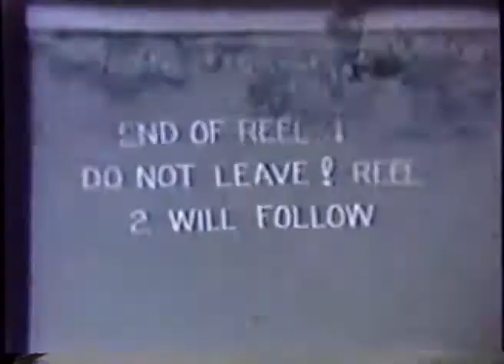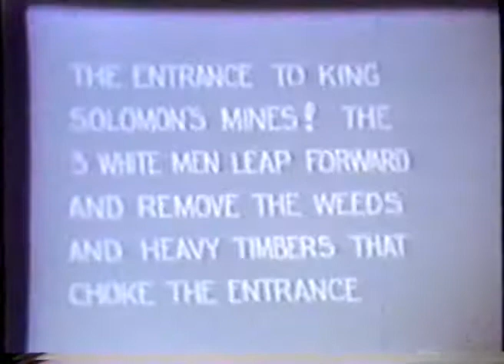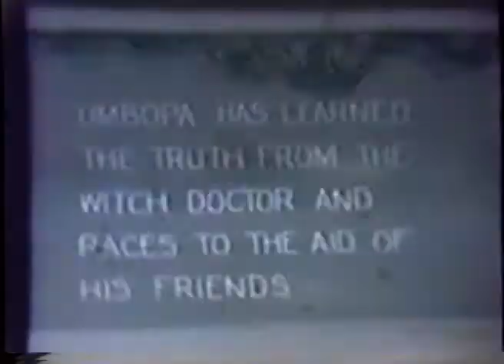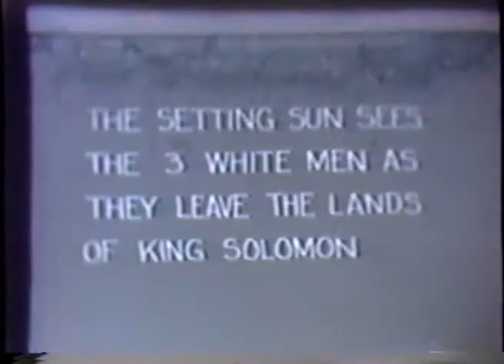King Solomon's Mines - The Readfield Players Part 2.avi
King Solomon's Mines - Ancetor video. Part 2.

I had to cut the very end (arse of baby) to be in compliance with Youtube's TOS.